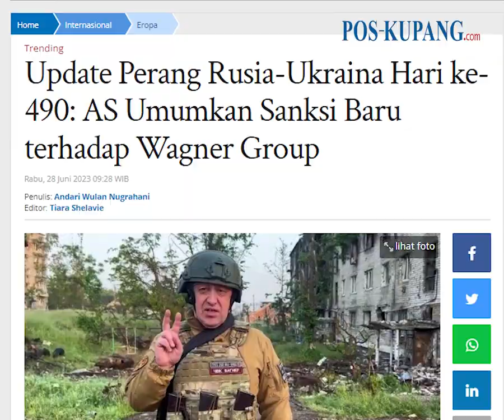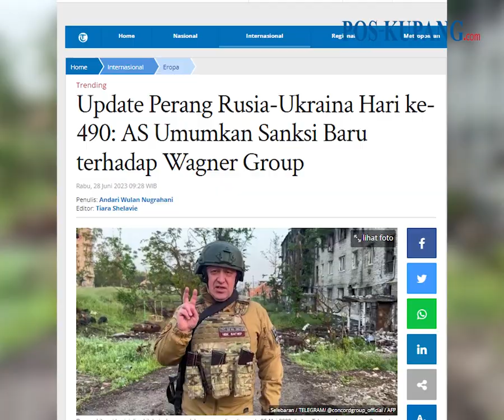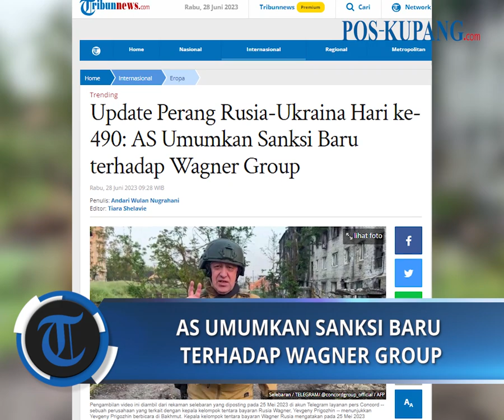Amerika Serikat Umumkan Sanksi Baru terhadap Wagner Group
POS-KUPANG.COM, - Amerika Serikat (AS) mengumumkan sanksi baru terhadap Wagner Group.

Sanksi ini menargetkan perusahaan yang berbasis di Republik Afrika Tengah, Uni Emirat Arab, dan Rusia.

Dikatakan bahwa target sanksi "terlibat dalam transaksi emas ilegal untuk mendanai" organisasi tentara bayaran tersebut.

Lebih dari 70 warga sipil Ukraina dieksekusi oleh pasukan Rusia.

Menanggapi hal itu, sebuah misi Perserikatan Bangsa-Bangsa (PBB) di Ukraina pun menyatakan keprihatinan.

Badan tersebut juga mendokumentasikan 864 kasus penahanan sewenang-wenang oleh pasukan Rusia, banyak di antaranya merupakan penghilangan paksa. Rabu, 28 Juni 2023 (POS-KUPANG.COM, Tiara Shelavie)

Artikel ini telah tayang di Tribunnews.com dengan judul Update Perang Rusia-Ukraina Hari ke-490: AS Umumkan Sanksi Baru terhadap Wagner Group,

Penulis  : Andari Wulan Nugrahani
Editor  : Tiara Shelavie
VPO   : IRLAND